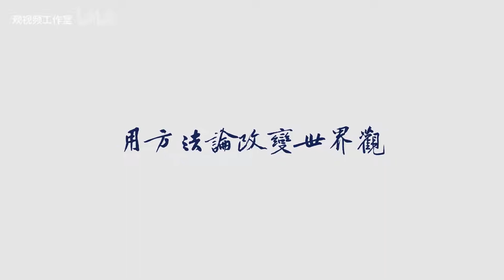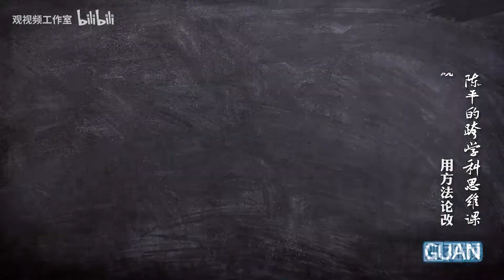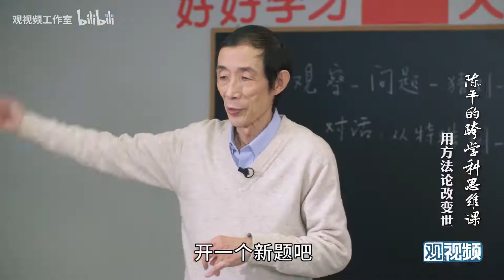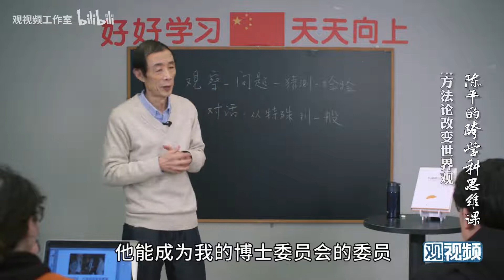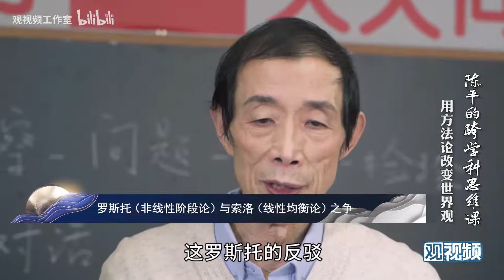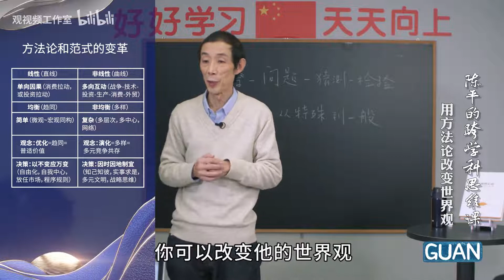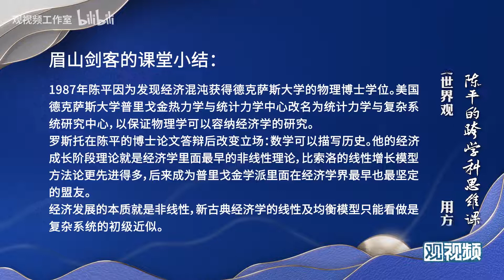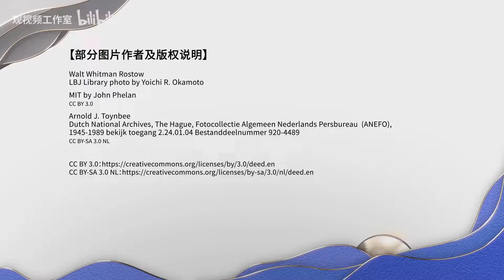跨学科思维现代学习方法：17跨学科思维第九课：用方法论改变世界观.mp4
想看更多教程，欢迎留言，我会尽量满足